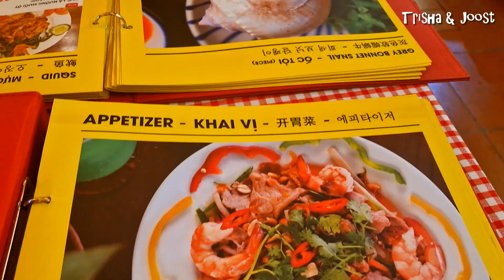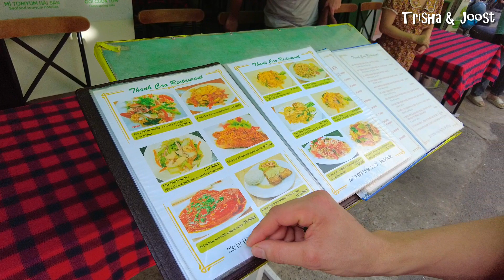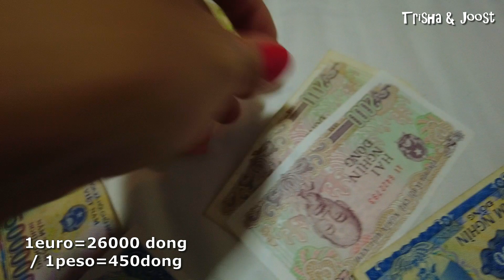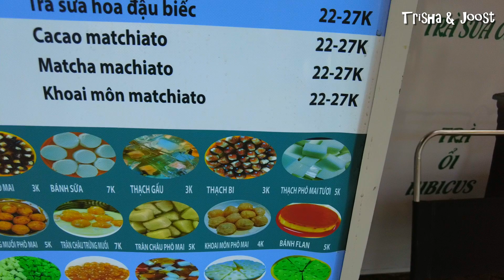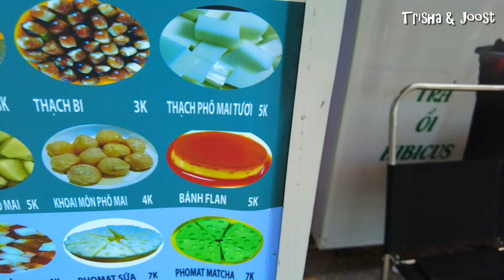EXPLORING HO CHI MIHN CITY IN DAY 1 + Trying Vietnamese food + Ben Than Market + Vietnamese Milktea.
Our Day 1 in Vietnam, we tried Vietnamese food for our first dinner. The famous Pho Bo, fresh loempia and local Viet beer.

We also visited Ben Tahn market and tried Vietnamese milk tea.